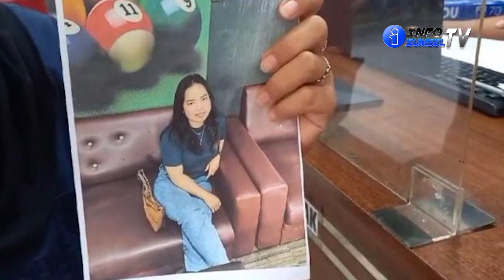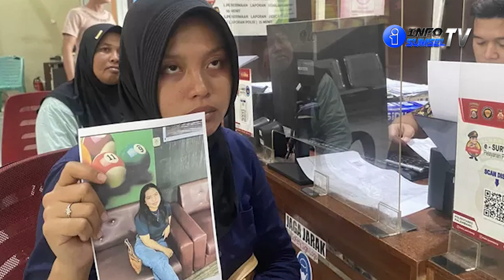Mahasiswi Cantik Hilang Sejak Tahun Baru, Keluarga Berharap Ia Pulang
Seorang mahasiswi bernama Siti Hartina (28), yang merupakan warga Betung, Kabupaten Banyuasin, dilaporkan hilang sejak Senin, 1 Januari 2024. Adiknya, Rana Rani (21), melaporkan kejadian ini ke Sentra Pelayanan Kepolisian Terpadu atau (SPKT) Polrestabes Palembang.

Siti, mahasiswi di salah satu universitas di Palembang, tinggal di Jalan Inspektur Marzuki, Lorong Kenangan, Kelurahan Siring Agung, Kecamatan IB I, Palembang. Adiknya menyampaikan bahwa terakhir kali berkomunikasi dengan Siti melalui pesan WhatsApp, dimana Siti meminta adiknya untuk mengambil baju wisuda miliknya. Namun, setelah itu, Siti tidak dapat dihubungi lagi.

Sebelum menghilang, Siti biasanya sering berkunjung ke tempat temannya yang memiliki salon. Rana Rani sudah mencari ke tempat tersebut, namun belum menemukan keberadaan Siti.

Rana Rani berharap kepada masyarakat Palembang untuk memberikan informasi jika mengetahui keberadaan Siti dengan menghubungi nomor 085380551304.